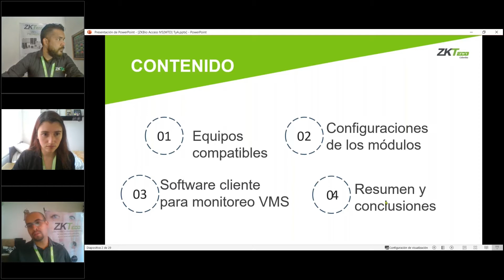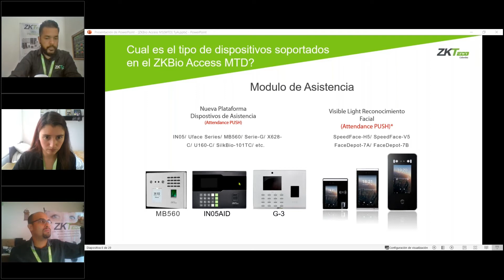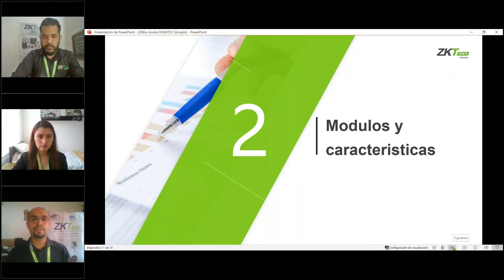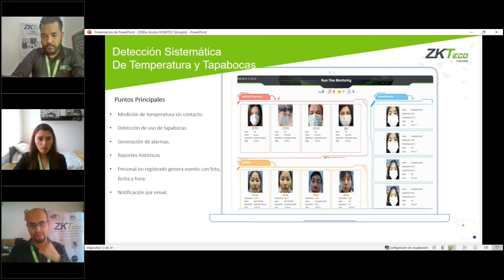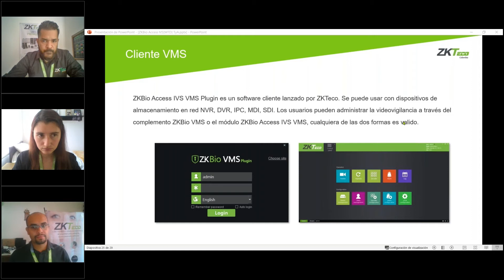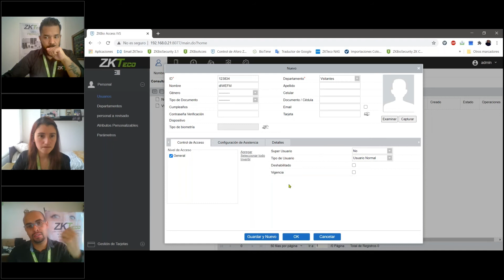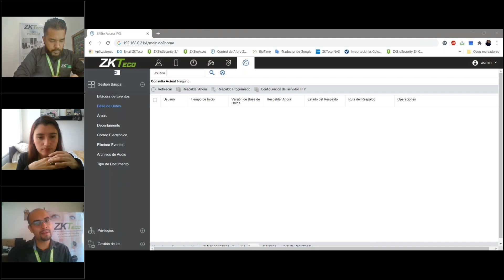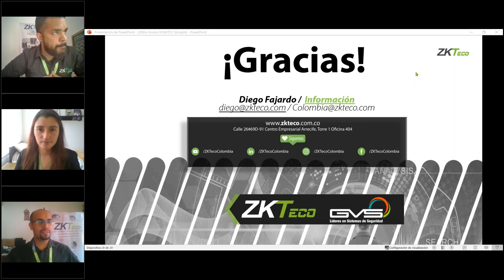🟢 Webinar: Software ZKBioAccess - ZKTeco Colombia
Conoce más detalles de este software ideal para el control de acceso. Nuestro Gerente de Producto Diego Fajardo, te muestra algunas configuraciones y funciones que debes conocer a la hora de ejecutar cualquier proyecto.

Si lo deseas puedes unirte a nuestro canal de noticias de WhatsApp  📲 y ser parte de nuestro grupo VIP 💎 que recibe primero nuestras:

📢 Más Recientes Noticias
⭐ Lanzamientos de Productos
📅 Fechas de Webinars y Eventos Online
🎁 Concursos